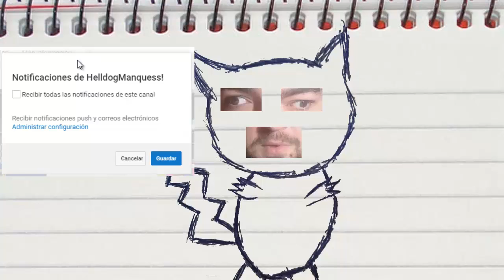DOS COJOS Y MUCHOS SALTOS! Minecraft PARKOUR PARADISE 2 con MAZAFESIA! Cap.4!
RETO DE 2.000 LIKES! A ver si llegamos! ^^

►Dirección:
03560
España